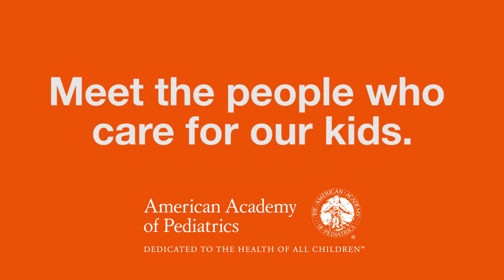Pediatricians Speak Up to Protect Medicaid | American Academy of Pediatrics (AAP)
Pediatricians and members of the American Academy of Pediatrics from across the country speak up in their own words about the need to protect Medicaid for their patients and to KeepKidsCovered.